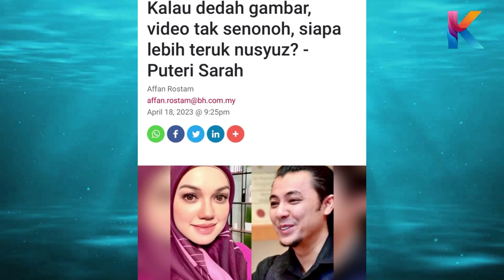Puteri Sarah & Syamsul Akhirnya Buat Keputusan Bersama?